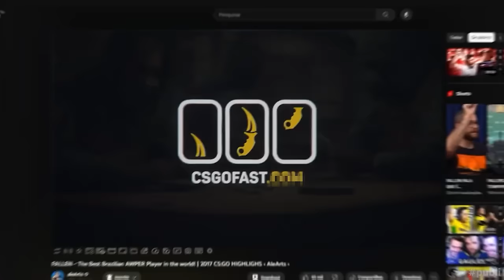HEN1 SMURFANDO NO BRASIL!! Imperial vs Oddik - MELHORES MOMENTOS - ESL Challenger 47 CS2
Imperial vs Oddik - MELHORES MOMENTOS - ESL Challenger

📚 Capitulos:
0:00 Introdução alearts